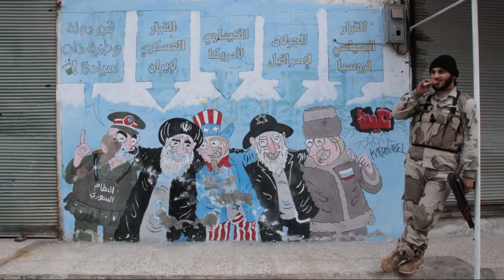Tomás Galindo - Yo tengo mis principios